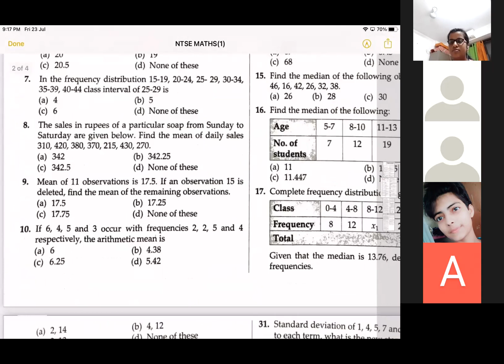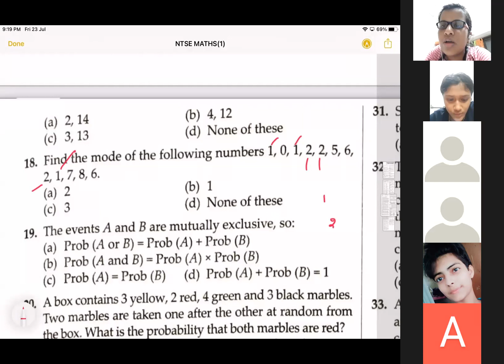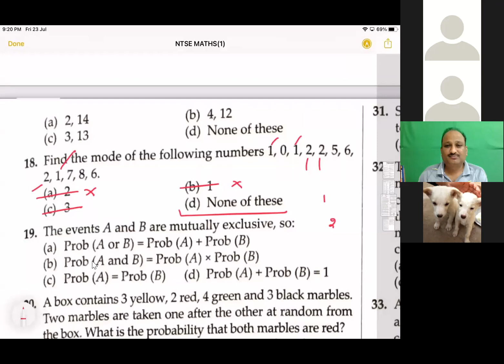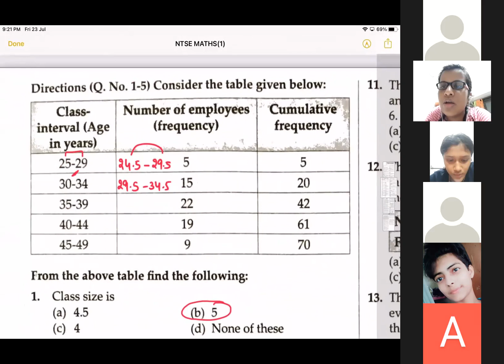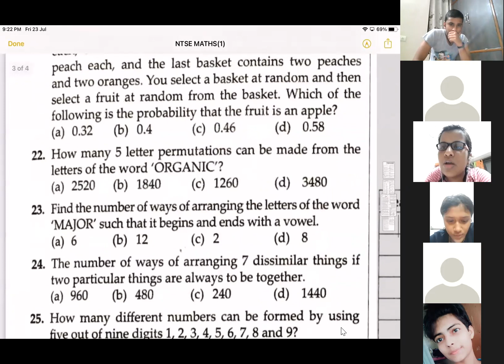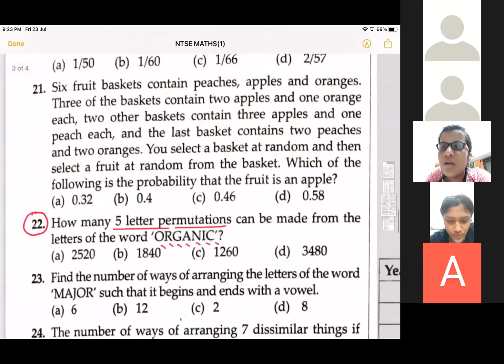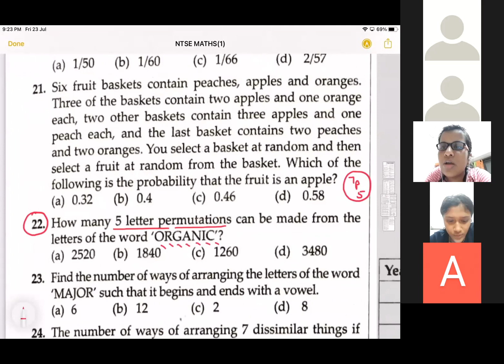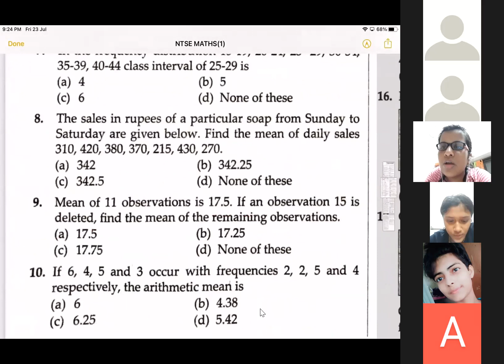NTSE ( MAT) statistics